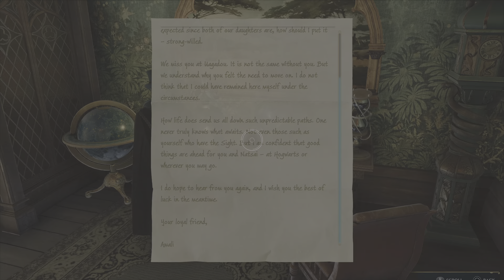Letter from Friend, Faculty Tower | Hogwarts Legacy (PS5)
Source video: "Hogwarts Legacy (PS5) | EP. 33"

Hogwarts Legacy is an open-world action role-playing game set in the late 19th century within the wizarding world. Developed by Avalanche Software and published by Warner Bros. Interactive Entertainment under the Portkey Games label, the game was released on 10 February 2023 on PC, PlayStation 5, and Xbox Series X|S. It was originally going to be released on 4 April 2023 on PlayStation 4 and Xbox One, but the release date was changed to 5 May 2023. It will also be released on the Nintendo Switch